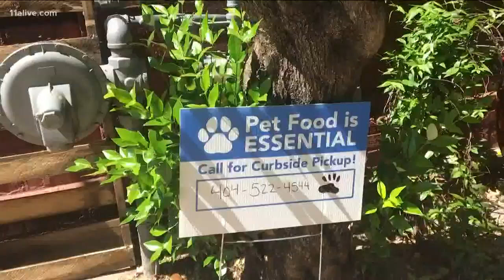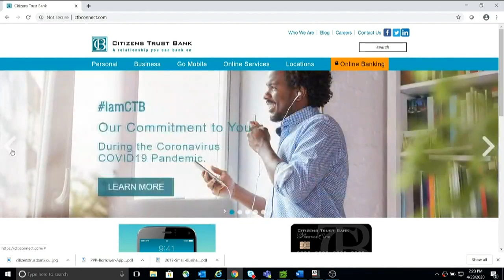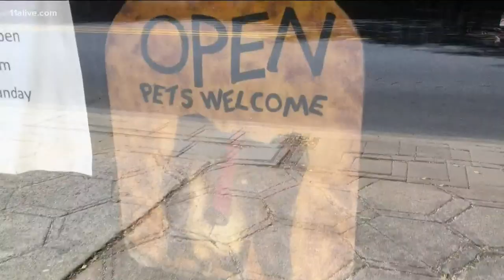Small Atlanta business on the brink holds out hope to get funds from federal loan program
The owner of Inman Park Petworks is hoping she can get funding this time around.